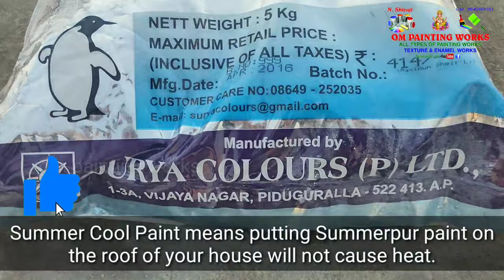how to apply summer cool paint | Roof cooling paint🌞🍨| Surya cool paint how to use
Wall putty mixing machine 👇

Wall putty applying alltek blade set 👇

Wall design rollers 👇

texture
Royale play designing
Tenses
Enamel work
Wallpaper designing